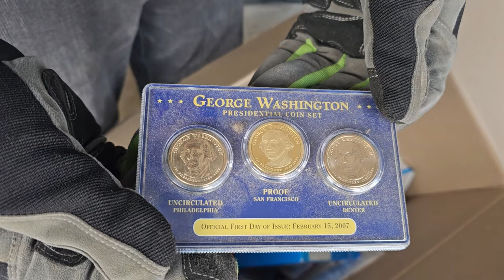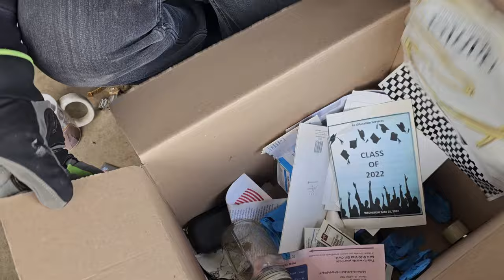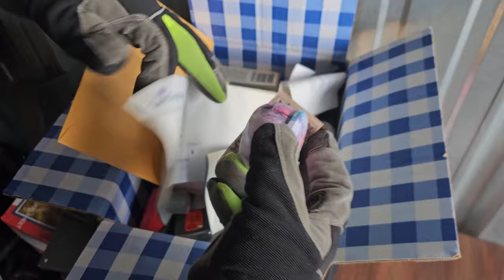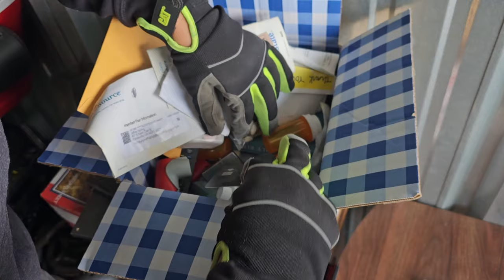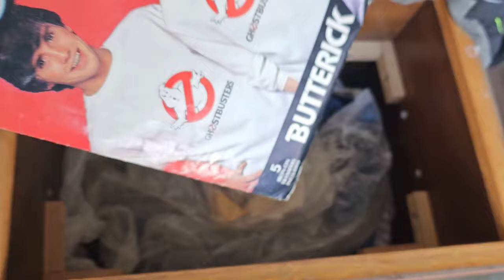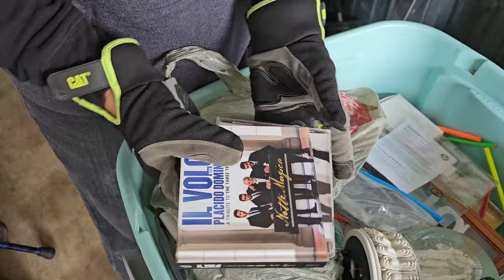I Bought An Abandoned Storage Unit & FOUND OUT!!!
I bought an abandoned storage unit at a live auction near me because it had an appliance we could use. We are not sure how this will work out. Hopefully we can make our money back, and keep the appliance at no monetary cost us. If you like this video, then check out this one next.

Ebay Store